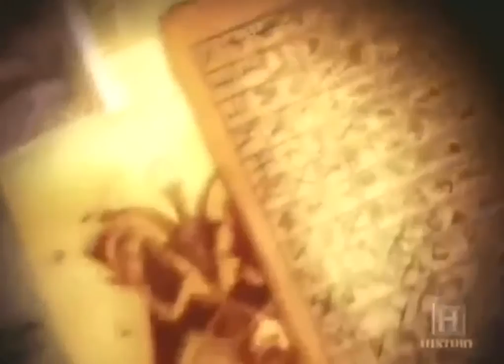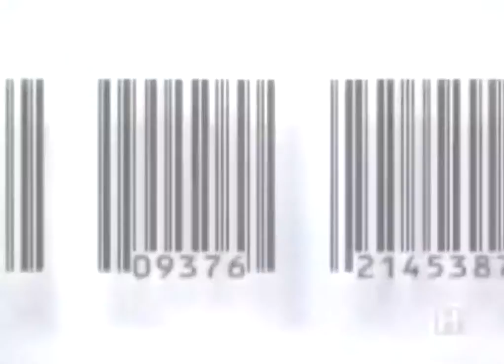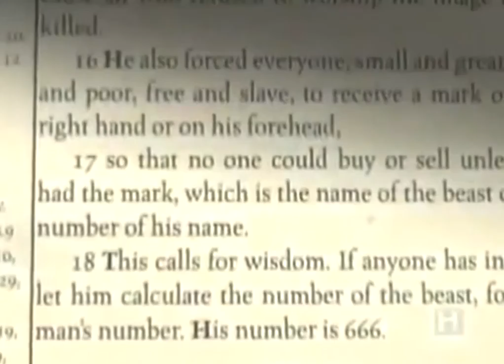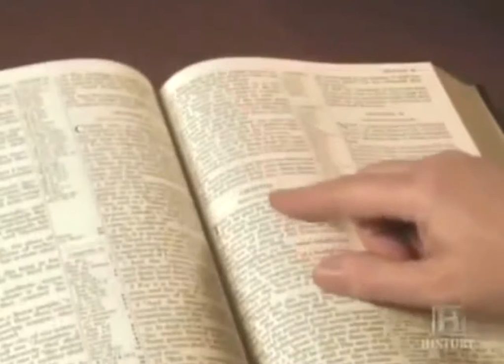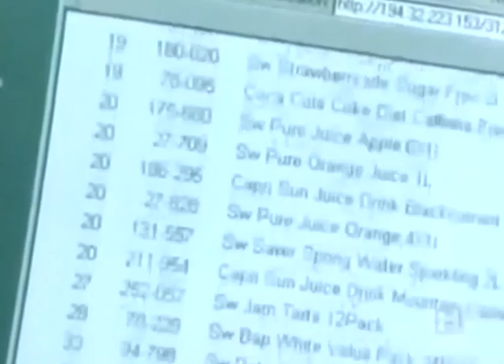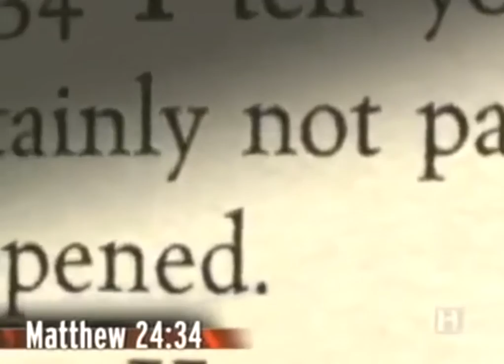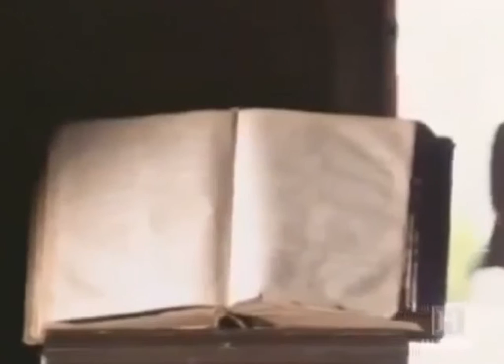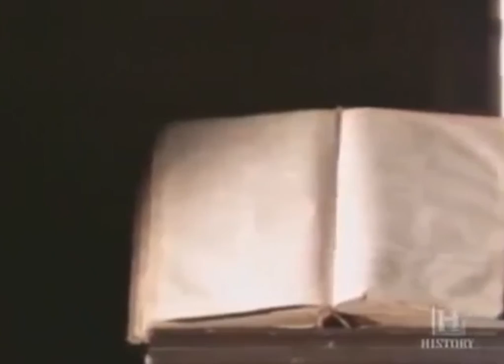Antichrist Prophecy The Beast & False Prophet Documentary